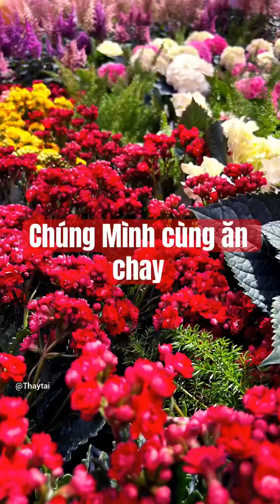Em Mời Anh Ăn Chay